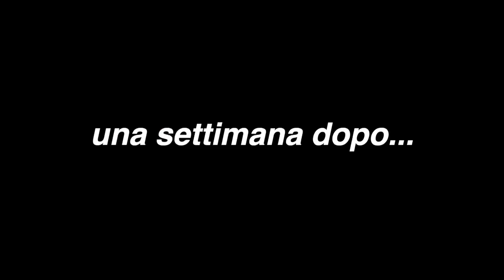*EMOZIONANTE* Ottengo Il Mio Dream Pet Il MEGA BAT DRAGON Su Adopt Me! Roblox Adopt Me Ita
Ciao a tutti, In questo video Ottengo Il Mio Dream Pet Il MEGA BAT DRAGON su ADOPT ME!

► VIDEO PRECEDENTE →

ISCRITTI: 149.000